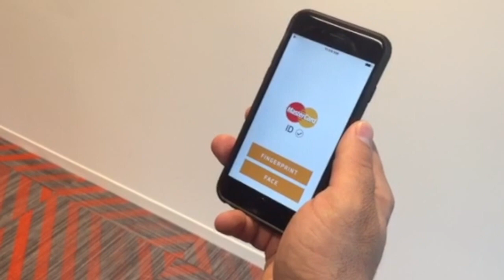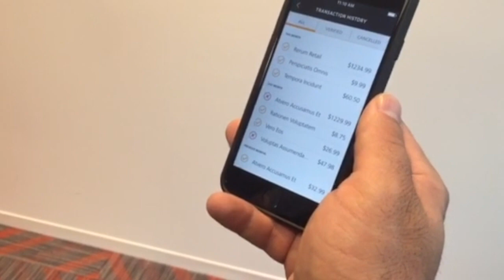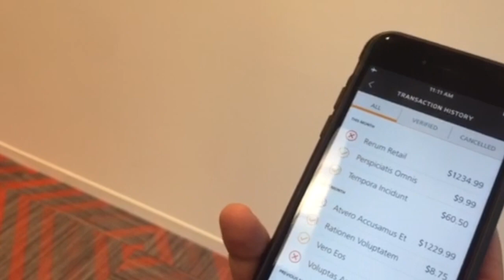MasterCard "Selfie Pay" in action- MobileSyrup.com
We take a look MasterCard "Selfie Pay." Yes, selfie pay.

for more mobile news!